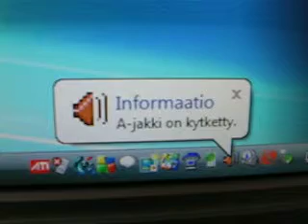Too much Information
Mohterboard soudchip going bad, had some electric spike someday. Have to install soundcard and disabled from bios that thing.